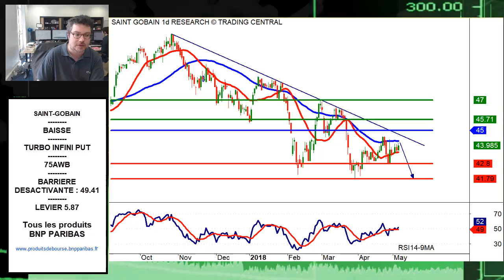Avis dExpert Saint-Gobain: Turbo Infini Put 75AWB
La configuration technique qui a retenu notre attention est celle de Saint-Gobain.